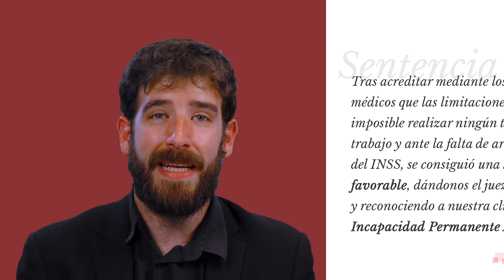Caso de Éxito: Otra ABSOLUTA que ni el INSS supo contradecir en el juicio!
**DESCRIPCIÓN**

En este caso que llevó Marc, nuestra cliente por fin logró lo que llevaba anhelando desde 2017: que le aumentaran su grado de incapacidad de total a absoluta. Su artritis reumatoide le causaba graves problemas de movilidad. ¡Incluso al abogado del INSS le fue difícil poner ejemplos de otras profesiones que la demandante pudiera desarrollar sin problemas!